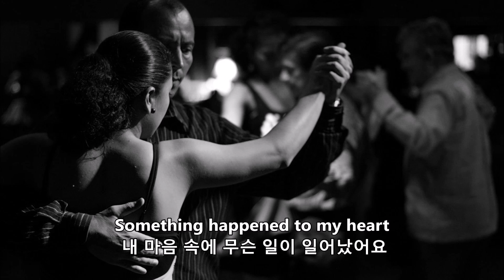Changing Partner - Patti Page(1953년 곡)(파트너를 바꿀거예요-패티 페이지) 가사 번역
Changing Partner - Patti Page(1953년 곡)
(파트너를 바꿀거예요-패티 페이지)

We were waltzing together to a dreamy melody
우린 꿈같은 가락에 맞춰 왈츠를 추고 있었지요

 When they called out 'Change partners'
 그들이 '파트너를 바꾸세요' 라고 말할 때 까지

 And you waltzed away from me
 당신은 내게서 춤을 추며 멀어져갔어요

 Now my arms feel so empty
 이제 내 팔은 허전함을 느껴요

 As I gaze around the floor
 전 바닥을 둘러보고 있을 뿐이죠

 And I'll keep on 'Changing partners'
 이제 전 계속 '파트너를 바꿀거예요'

 Till I hold you once more
 당신을 다시 한 번 만날 때 까지요

** Through we danced for one moment
 우리가 춤을 춘 것은 짧은 시간이었고,

 and too soon we had to part
 너무 일찍 우린 헤어졌지요

 In that wonderful moment
 그 황홀한 시간 속에서

 Something happened to my heart
 내 마음 속에 무슨 일이 일어났어요

 So I'll keep changing partners
 그래서 전 계속 파트너를 바꿀거예요

 Till you're in my arms and then!
 당신을 제 품에 안을 때 까지. 그러면

 오, 나의 사랑,

I will never change partners again
난 다시는 파트너를 바꾸지 않을거에요**